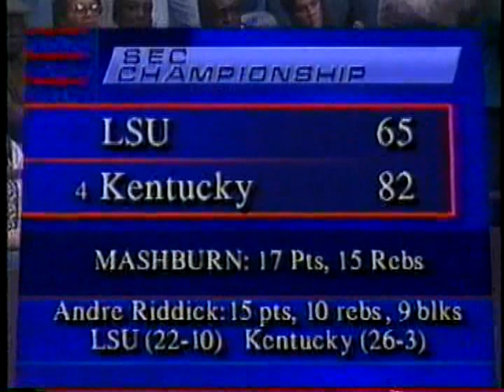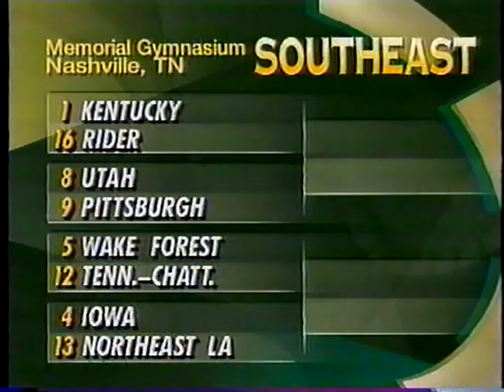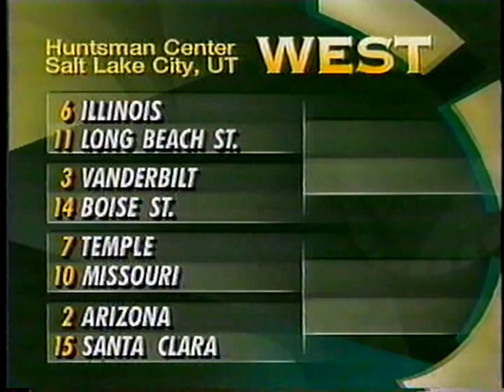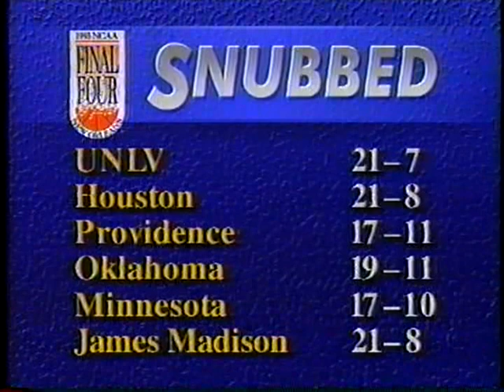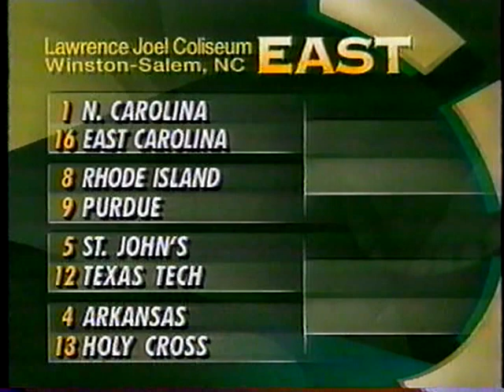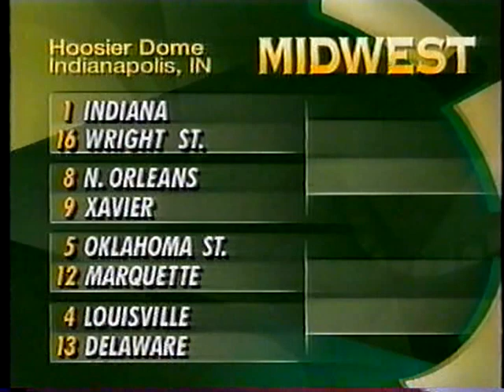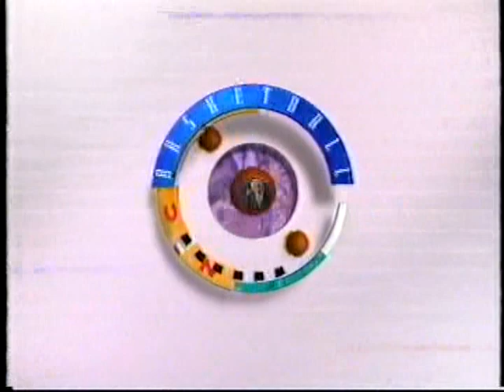03/14/1993 SportsCenter highlights and the ESPN NCAA Tournament Selection Shows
This video features the 1993 NCAA Selection Show on CBS, then some SportsCenter highlights and the ESPN version of the 1993 NCAA Selection Show.

Aired on Sunday, March 14, 1993.